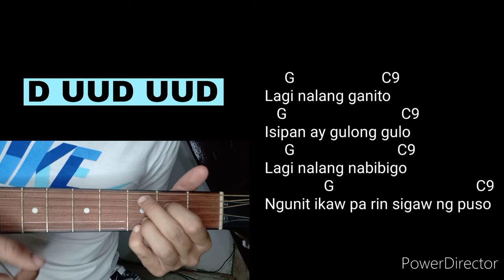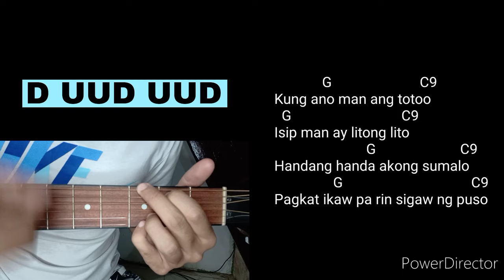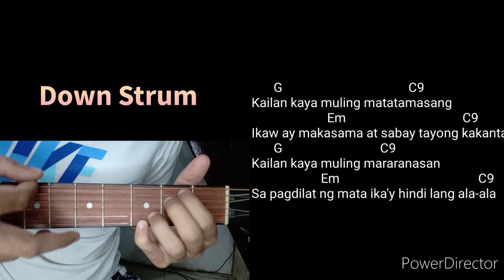Dating Tayo Guitar Tutorial - TJ Monterde (EASY CHORDS)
Wazzup Guyss 😊 Basic Guitar Tutorial tayo sa kantang "Dating Tayo by TJ Monterde" napaka easy lang ng mga chords at strumming natin dito at supeer ganda guys ng kanta nato, Sure ako guysss na basic lang eto sa inyo hehehehe 💜

Maraming Salamat guyss sa suporta.